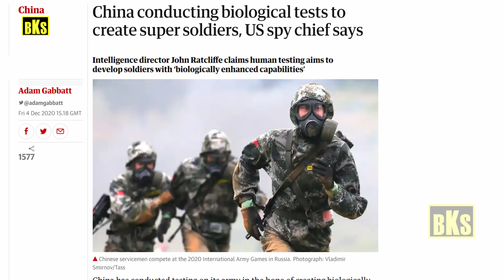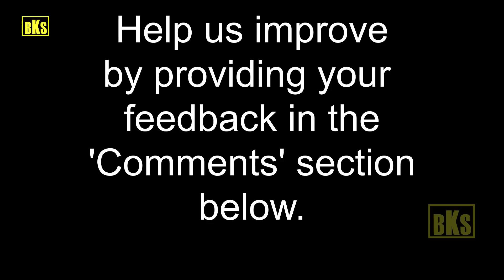இந்தியாவுக்கு ஆபத்து: சீனாவின் புதிய ஆய்தம் | China's news Mega Weapon | Tamil | Bala Somu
இந்தியாவுக்கு ஆபத்து: சீனாவின் புதிய ஆய்தம்

China's news Mega Weapon